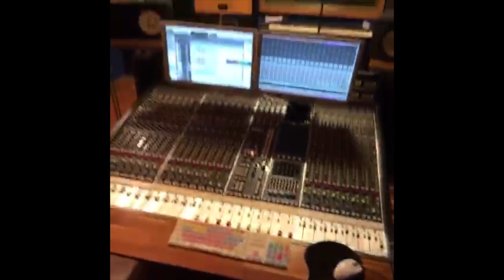KO-MA-RA document. Camera by Pat Mastelotto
David Kollar  - guitars,
Pat Mastelotto - drums, electronics
Paolo Raineri - trumpet
Bruno Germano - sound engineer

Video from first tour in november 2014.
Bombura, Jazz For Sale, Museum Martin, Parnik Ostrava, Palace Akropolis Prague.